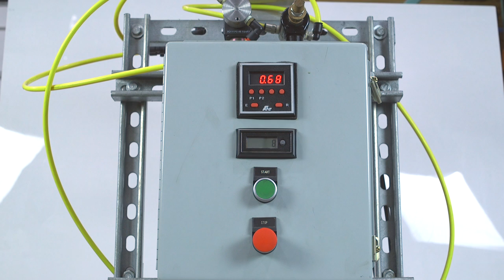Durability Testing the 5267A & 5267B Toilet Seat by American Standard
This test simulates a rocking action to test the integrity of the seat hinge. We apply 200lbs of force to each side 10,000 times, Ever-Tite hinges will not loosen! The seat lid can hold 300 pounds and more!